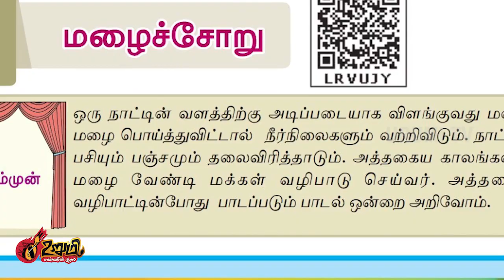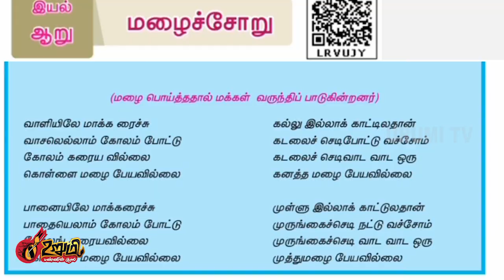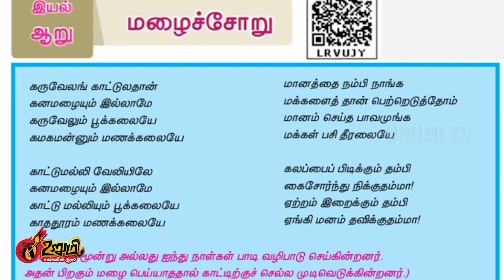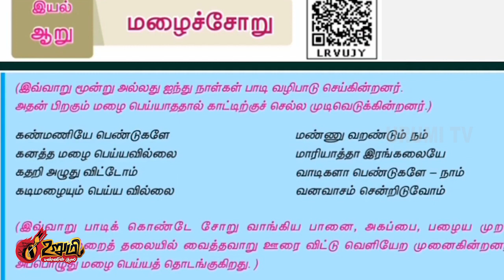மழைச்சோறு பாடல் மானாவாரி வேளாண் திருவிழா | traditional prayer for rain | ksrpost | Urumi TV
நிமிர வைக்கும் நெல்லை - கே.எஸ்.ராதாகிருஷ்ணன்
Nimira Vaikkum Nellai K.S. Radhakrishnan
மழைச்சோறு பாடல்